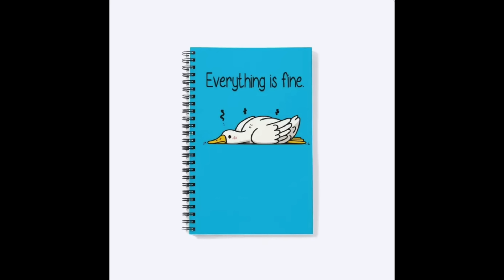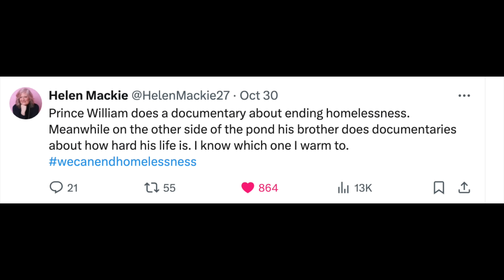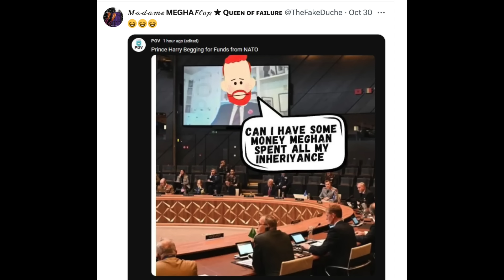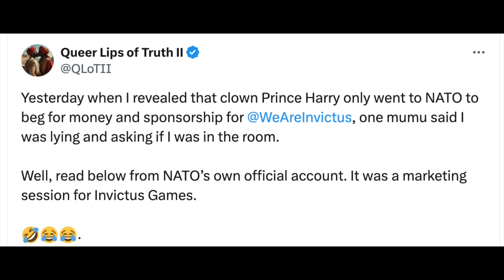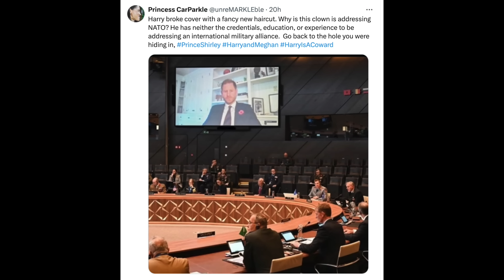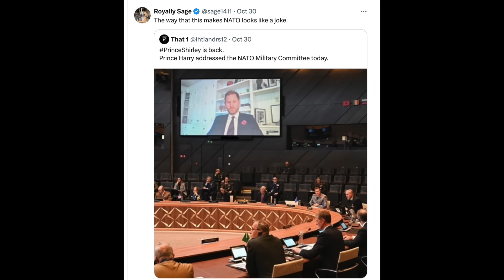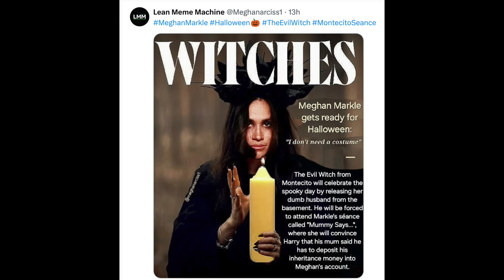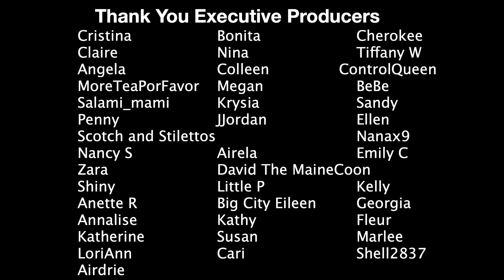Harry And Meghan Twitter Reactions To Harry And Meghan Latest News